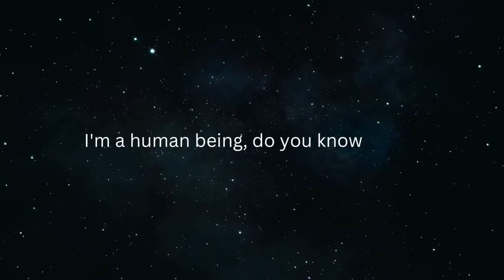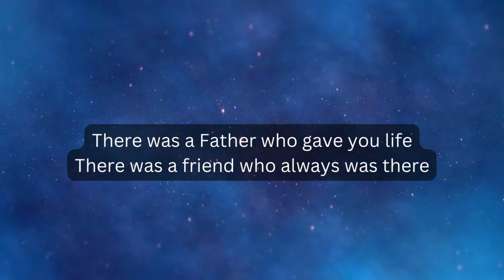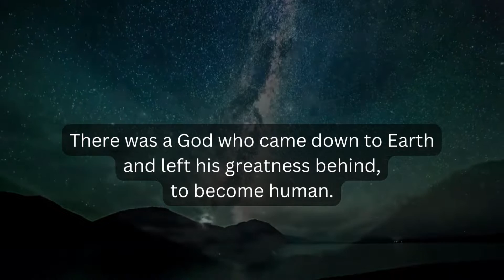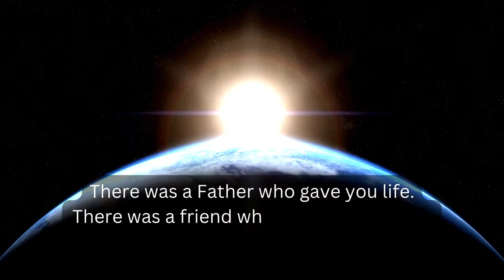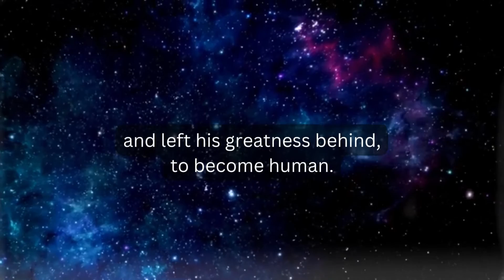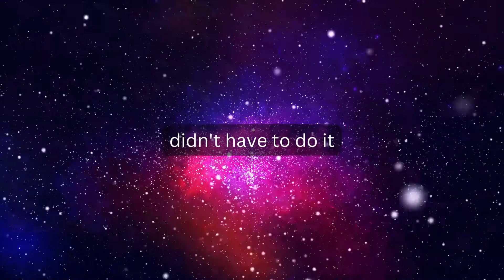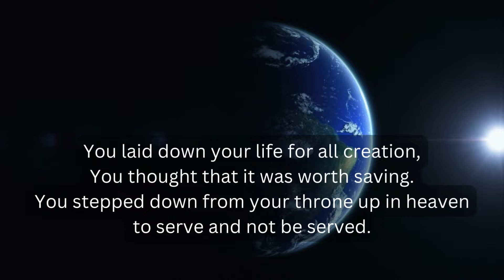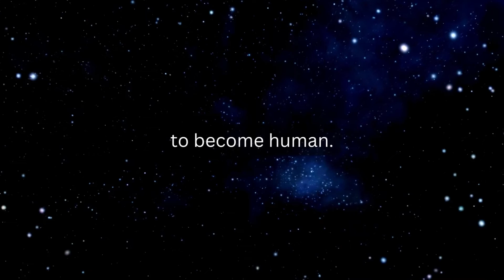"To Become Human" by Mount Carmell Lyric Video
Lyric video for my new song "To Become Human." My song explores the biology and theology of what it means to be human, putting this in conversation with the incarnation. Credit for all footage comes from Canva, written and sung by Ciara Reyes-Ton. Matt Mitchell from Freedom Studios produced my song and Grant Argent played guitar.